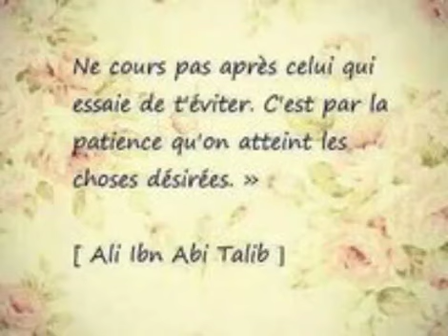LA PATIENCE (UN GRAND TRÉSOR)👍👍👍